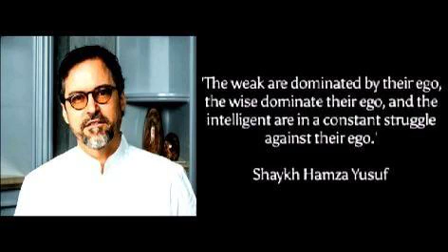Shaykh Hamza Yusuf on Purification of The Heart (37/48)